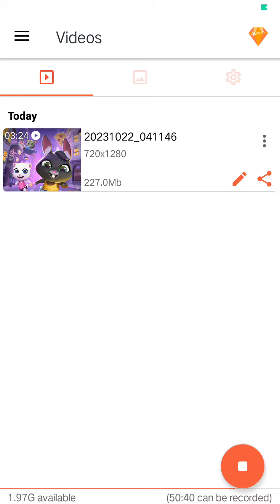New talking ginger cat eating video 🍓🍒🍒🍇talking ginger eating